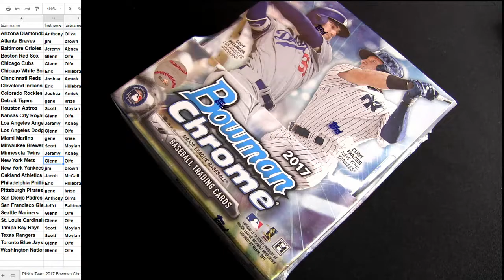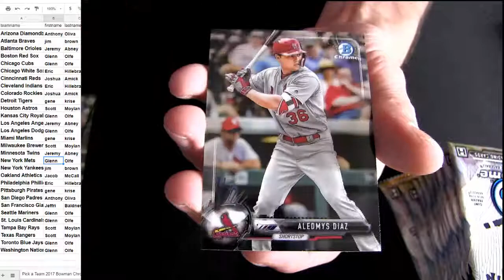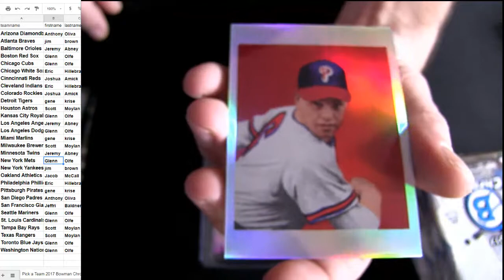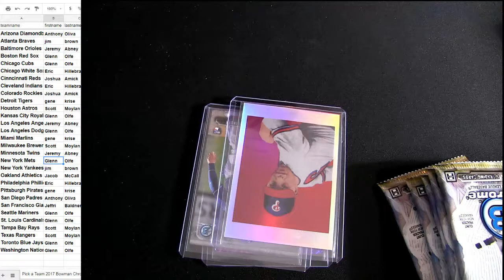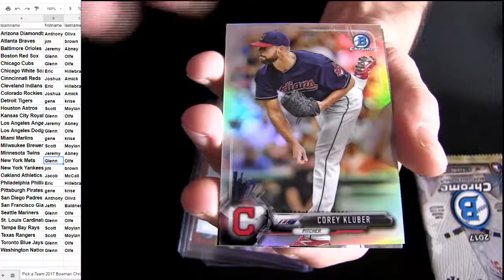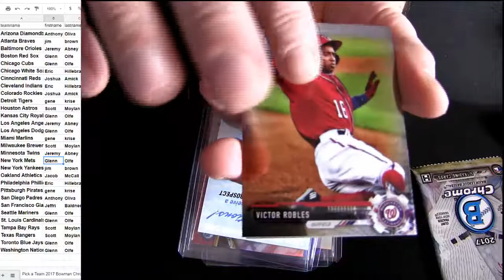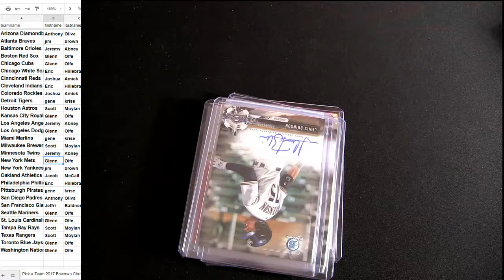17 Bowman Chrome MLB #43